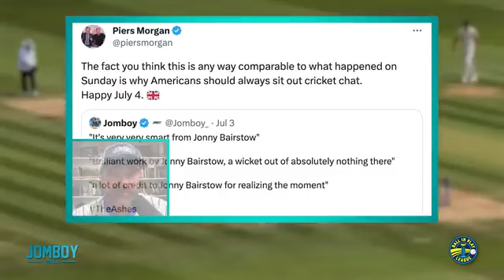Australia's controversial stumping of Jonny Bairstow, a breakdown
This video was taken from Creative Commons (reuse allowed)

SOUTH AFRICA 2007 ICC World Twenty20.
ICC T20 World Cup
Pakistan national cricket tea
Locatio ch#srilanka
t20 world cup 2009 pakistan vs sri lanka ,  t20 world cup final pakistan vs sri lanka 2009 ,  t20 world cup final match ,  p